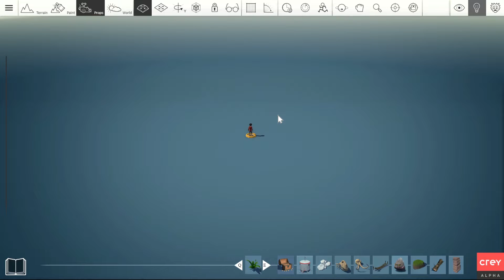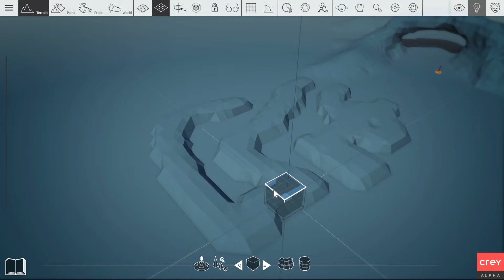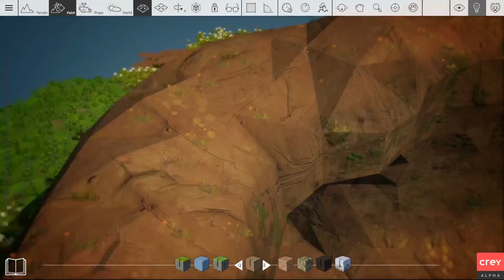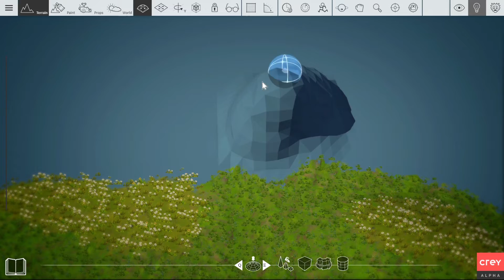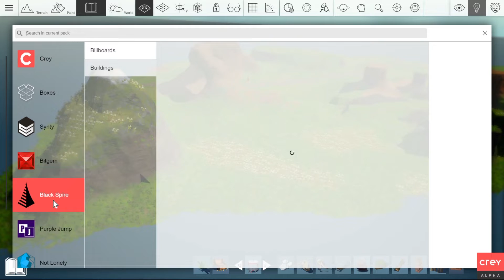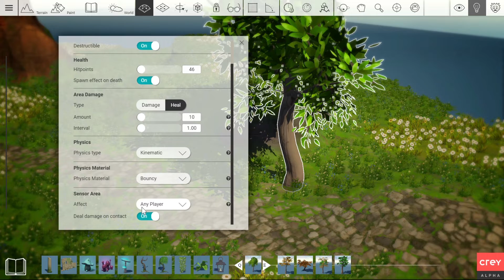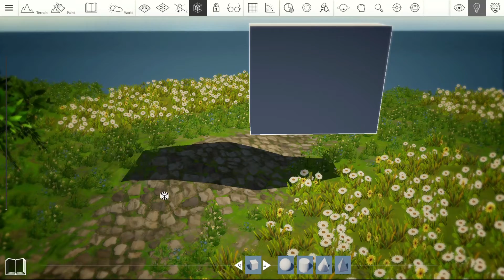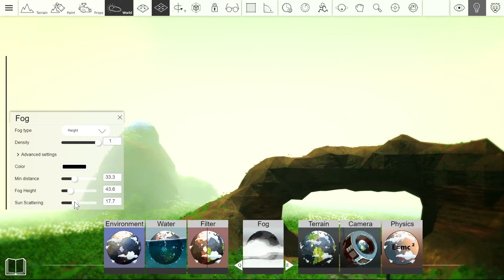Crey Deutsch 🛠 Die Grundelemente vom Crey Editor 🛠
Ein Crey Let's Play und Tutorial mit Gameplay kommentiert von Xaroc in Deutsch

» Crey
Crey befindet sich aktuell noch in der sehr frühen Alpha, dennoch kann Crey schon jetzt mit Funktionen und Spielspaß punkten.

Ich freue mich mit euch in die Welt von Crey und Spieleentwicklung einzutauchen.
In den kommenden Tagen und Wochen werden Tutorials, von mir erstellten Minispiele und vorstellen eurer Werke als Videos für euch veröffentlicht.